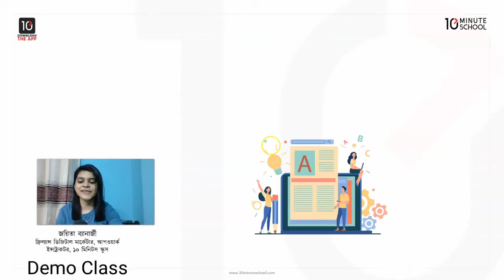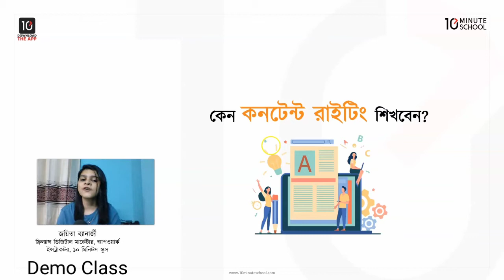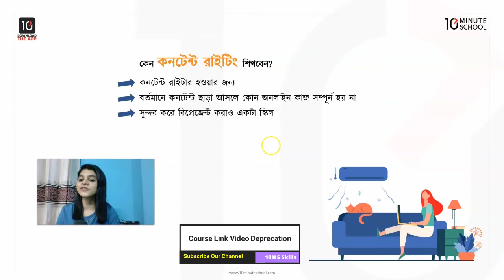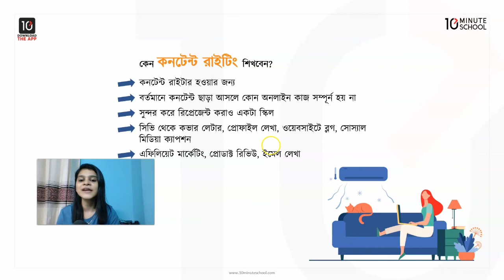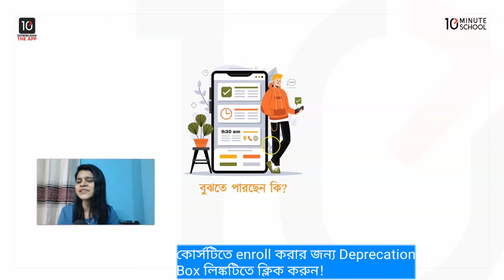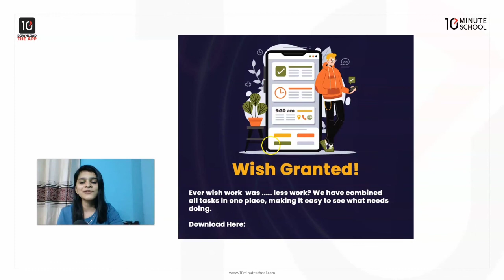Freelancing course for beginners | Content Writing tutorial for beginners | SEO Content Writing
Freelancing course for beginners | Content Writing tutorial for beginners | SEO Content Writing |Joyeeta Banerjee |

💯ফ্রিল্যান্সিং শিখে ঘরে বসেই স্বাধীনভাবে উপার্জন করতে আগ্রহী সকলের জন্য টেন মিনিট স্কুল নিয়ে এসেছে ‘ঘরে বসে Freelancing’ কোর্সটি। বেসিক থেকে অ্যাডভান্সড, ফ্রিল্যান্সিং এর খুঁটিনাটি শিখতে আজই ভর্তি হয়ে যান কোর্সটিতে।💥

📍নতুন উদ্যমে সফলতার পথে হাঁটতে টেন মিনিট স্কুলের এক নতুন উদ্যোগ ‘ঘরে বসে Freelancing’ কোর্সটি। সকল প্রয়োজনীয় স্কিলগুলো শিখে ঘরে বসেই একজন একজন দক্ষ ফ্রিল্যান্সার হয়ে উঠতে আজই এনরোল করুন কোর্সে।💯

✅কোর্সটিতে থাকছে :-
🎤 মোট ৭৮ টি ভিডিও লেকচার।
🎤 ক্লাস হতে প্রাপ্ত ধারণা যাচাই করার জন্য থাকছে ৭৩ টি কুইজ।
🎤 ক্লাস পরিবর্তী অনুশীলনের জন্য থাকছে ৮ টি নোট ও ২ টি পূর্ণাঙ্গ অনুশীলনী।
🎤 ১টি পিডিএফ বই ।

🔸অফারটি থাকছে সীমিত সময়ের জন্য। তাই আর দেরি না করে নিজের পছন্দের কোর্সটিতে এখনই ভর্তি হয়ে যান!

📌ঘরে বসে Freelancing কোর্স
বর্তমানে সারা বিশ্বে ডিজিটাল ইকোনমির বাজার টা হয়ে গিয়েছে সুবিশাল। বিশ্বের বিভিন্ন দেশের অনলাইন মার্কেটপ্লেসগুলোতে রয়েছে প্রচুর কাজের সুযোগ। কিন্তু সেই তুলনায় রয়েছে দক্ষ কর্মীর অভাব। ঘরে বসে কিছু স্কিল শিখে আপনি হয়ে উঠতে পারেন এই ফ্রিল্যান্সিং ইন্ডাস্ট্রির একজন দক্ষ কর্মী এবং আয় করতে পারেন স্বাধীনভাবে। আর তাই ফ্রিল্যান্সিং শিখে ঘরে বসেই স্বাধীনভাবে উপার্জন করতে আগ্রহী সবার জন্য টেন মিনিট স্কুল নিয়ে এসেছে ঘরে বসে Freelancing কোর্সটি।

💁‍♂️কোর্সটিতে থাকছে:
ফ্রিল্যান্সিং এর বেসিক সম্পর্কে ধারণা
পোর্টফোলিও মেকিং নিয়ে আলোচনা
ফ্রিল্যান্সার প্রোফাইল বিল্ডিং এর ধারণা
মার্কেটিং ও অ্যাডভার্টাইজিং সম্পর্কিত ধারণা
মার্কেট ডিমান্ড নিয়ে খুঁটিনাটি
ওয়েবসাইটস ও টুলস সম্পর্কিত ধারণা
এছাড়াও, ফ্রিল্যান্সিং এর জন্য প্রয়োজনীয় বিভিন্ন দক্ষতা যেমন - সোশ্যাল মিডিয়া ম্যানেজমেন্ট, ডাটা এন্ট্রি, কন্টেন্ট রাইটিং, ওয়েব ডিজাইনিং, গ্রাফিক ডিজাইনিং ইত্যাদি সম্পর্কে ধারণা দেয়া হয়েছে।

⏩ কেন এই কোর্সটি আলাদা?
কোর্সটিতে বিশেষভাবে গুরুত্ব দেয়া হয়েছে মানসম্মত কন্টেন্টের উপর। ভিডিও লেকচারের পাশাপাশি থাকছে নিজেকে যাচাই করে নেয়ার সুযোগ।
থাকছে স্বল্প সময়ে ধাপে ধাপে ফ্রিল্যান্সিংয়ের সব খুঁটিনাটি আয়ত্ত করার কৌশল গুলো।
কোর্সটিতে শেখানো হয়েছে পুরোপুরি বাংলা ভাষায়, তাই যে কেউ অনায়াসে শিখতে পারবেন।
ঘরে বসেই নিজের স্মার্টফোন কিংবা কম্পিউটারের সাহায্যে সেরা শিক্ষকের সাথে এই কোর্সটি করতে পারবেন।

কম খরচে বাড়িতে বসে ফ্রিল্যান্সিং শিখতে চান যারা!
অবসরে ফ্রিল্যান্সিং এর মাধ্যমে উপার্জন করতে চান যারা
ফ্রিল্যান্সিং এর বেসিক শিখতে চান যারা!
দক্ষতা থাকা সত্ত্বেও আয় করার পথ খুঁজে পাচ্ছেন না যারা!